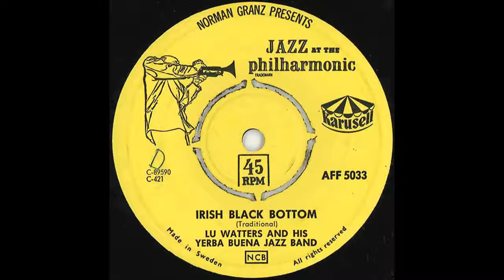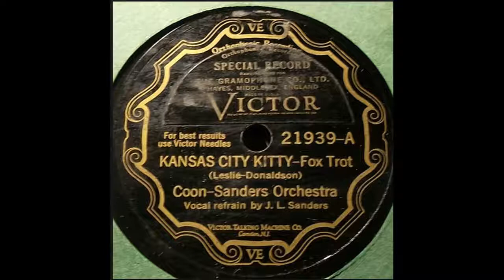Frotti Frotta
Foggy Bottom speelt  Frotti Frotta van Claude Luter
• Banjo – Gee Mous
• Clarinet, Soprano Saxophone, Alto Saxophone – Ad Aarts
• Cornet – Guus Broeders, Jos Voeten
• Drums, Washboard – Hans Canters
• Piano – Ed Wijffels
• Trombone – Luc Mous
• Tuba – Chris Keuken